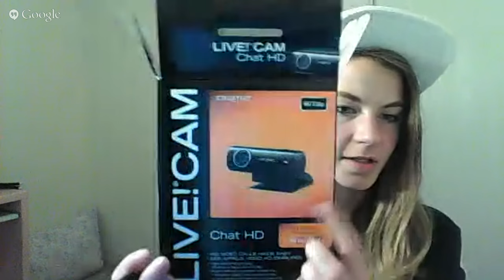First live show - answering comments - Where do I buy J-pop?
Tweets! @hikkipedia

hikkipedia(at)gmail(dot)com